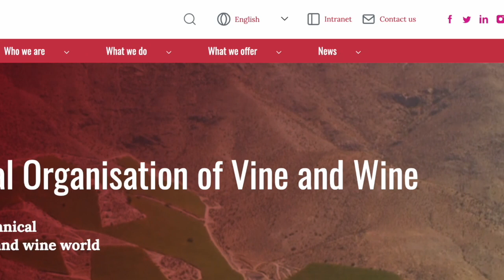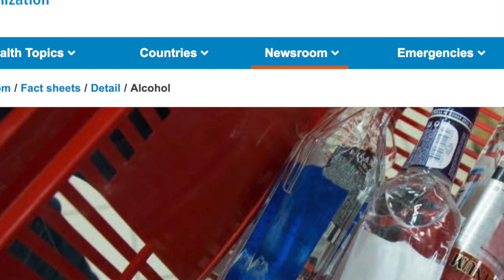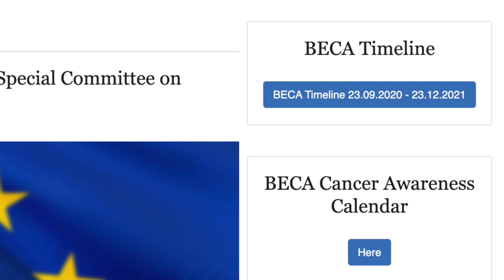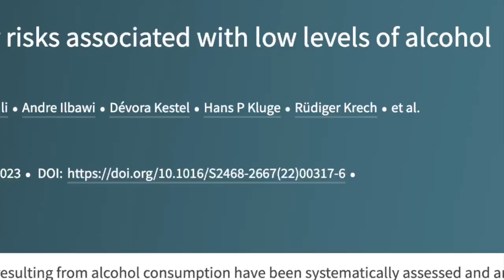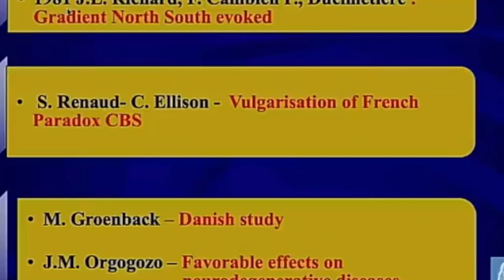Il vino e la sua diversità dalle altre bevande alcoliche: la “lectio” del professor Luigi Moio.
Nel dibattito su “alcol e salute”, la versione del presidente Oiv (Organizzazione Internazionale della Vigna e del Vino). “Il vino è intrappolato in un discorso che mette sotto accusa l’alcol etilico, che, nel vino, pure è contenuto, ma in maniera minoritaria. Inutile negare che esistono criticità nel rapporto di alcuni con l’alcol, e con l’abuso che vanno affrontare, ma il vino c’entra poco o nulla. Dobbiamo parlare non di consumo moderato, ma di consumo intelligente”.